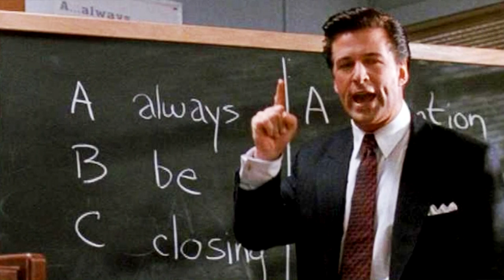BOSS BABY VS. SKIPPER the PENGUIN?? MEET THE CREATORS, TOM McGRATH INTERVIEW & RAMSEY ANN NAITO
- Watch Anna Cadena sit down with the creators of Boss Baby and ask them what would happen if The Boss Baby had a battle of wits vs. Skipper the Penguin, of Penguins of Madagascar. Skipper was voiced by Tom McGrath, who is the director of Boss Baby, who is played by Alec Baldwin.